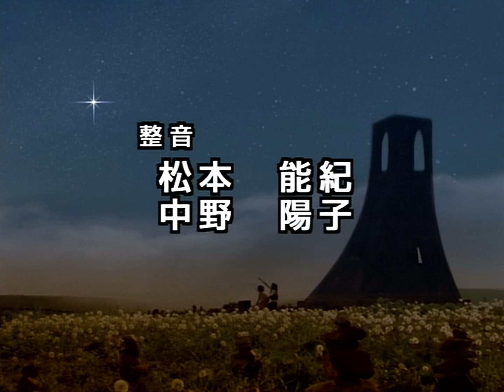Ultraman Dyna Special Part 2 - Actor Short Interview